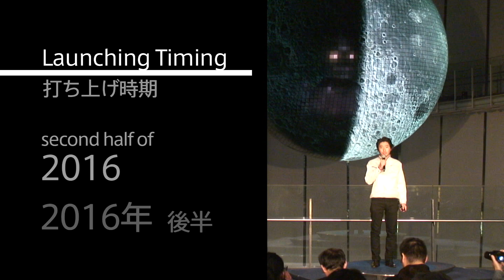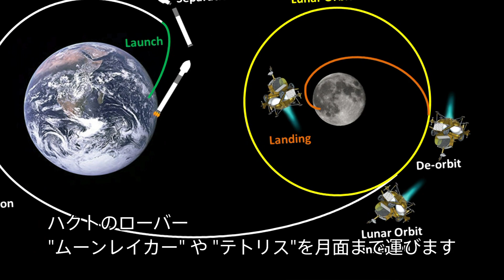HAKUTO打ち上げ計画を発表！／その２（具体的な打ち上げ計画）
2015年2月23日に行なわれた HAKUTO打上げ計画発表会の模様・その２です。（具体的な打上げ計画や、主催するXPRIZE財団のコメントなど）
基本的なレースの説明は、その１をご覧下さい！